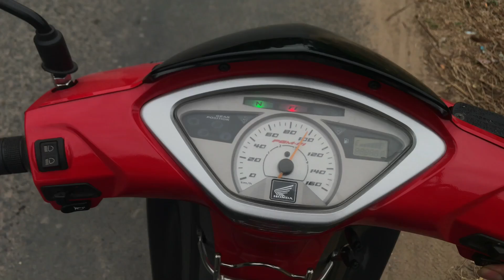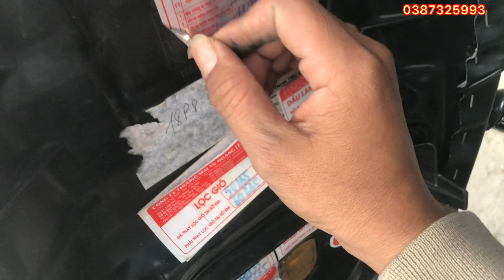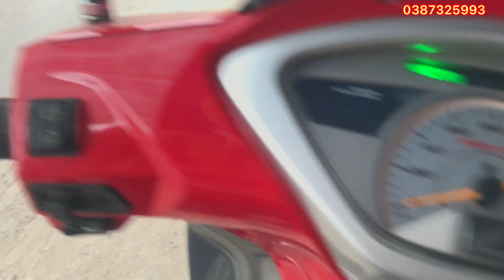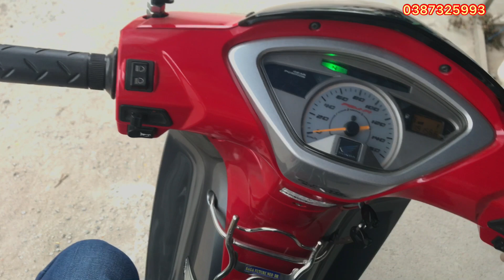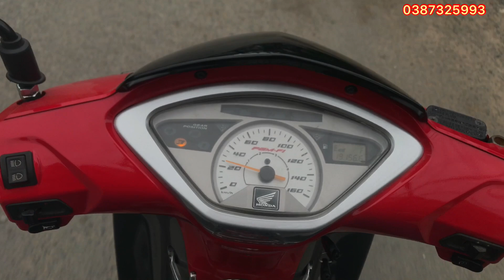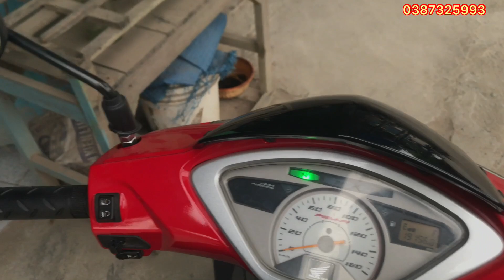(Xe đã bán)Future neo fi 2008 máy chất zin giá rẻ hơn chỗ khác 39 triệu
Future